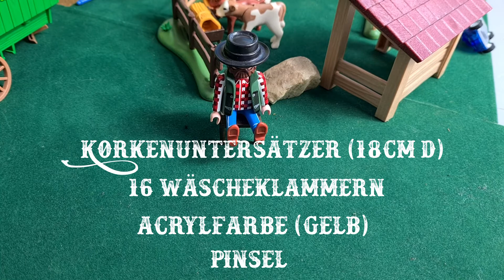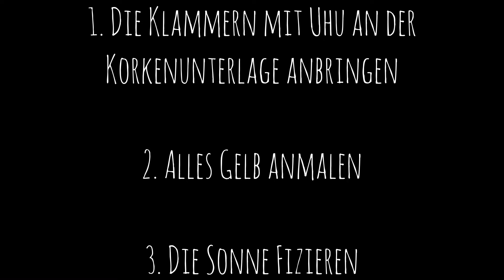DIY-Ein Sonnengruß für eure Liebsten / Opa Herberts Tipp des Monats 1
Das Bastelmaterial:
Wäscheklammern Gelb
Acrylfarbe Gelb

Endlich geht es los mit unserer neuen Bastel und Ideen Reihe Opa Herberts Tipp des Monats. Heute zeigt euch Opa Herbert, wie Ihr eine wunderschöne Sonnengruß Karte für eure liebsten basteln könnt.  Wir wünschen euch viel Spaß mit dieser ersten Bastel Idee!

HIER KÖNNT IHR SHOPPEN:

Opa und Oma Bauernhaus

ÜBER UNS:
Die Playmobil Familie Putz ist ein Playmobil Youtube Kanal für große. Witze und Spaß garantiert. Schaut gerne hier bei unserem Kanal vorbei